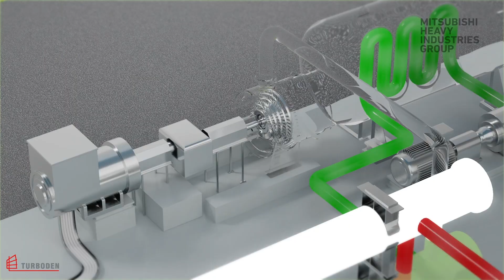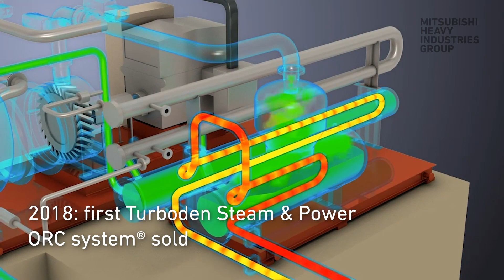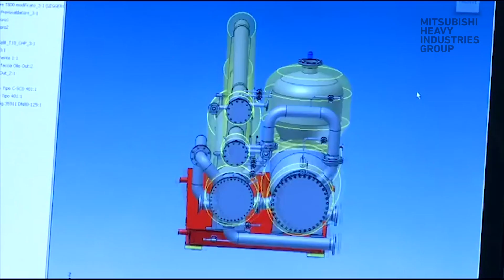Happy 40th Birthday Turboden!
It was 1980 when Professor Mario Gaia found in the Organic Rankine Cycle a promising way to generate electricity and heat in decentralized power plants. On the strength of his idea, he founded the Company.

40 years later Turboden technology is used in 45 countries to valorize renewable sources and waste heat.

Let's keep on working together to deliver a low-carbon and sustainable future!